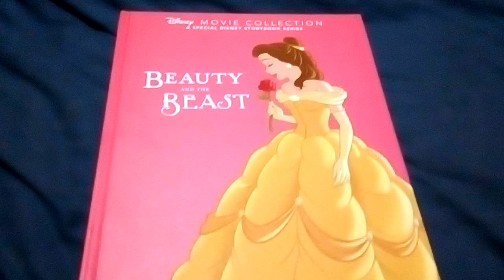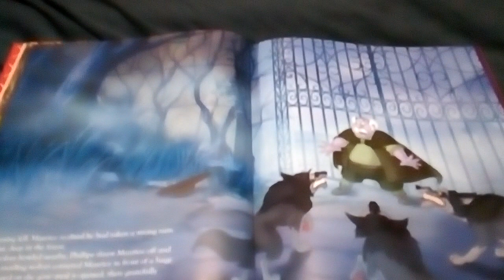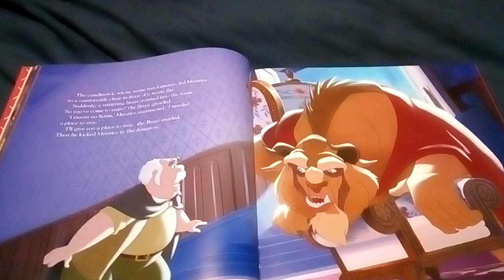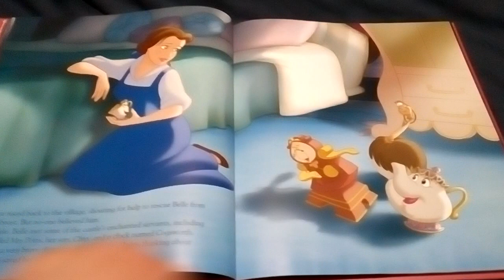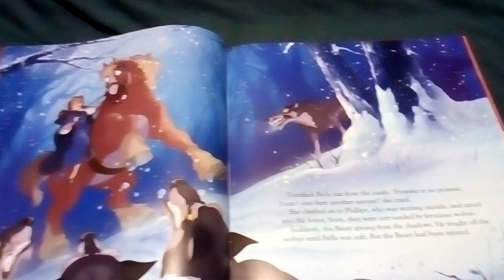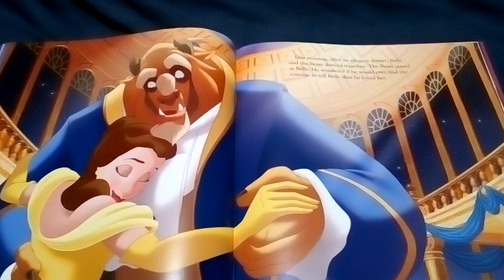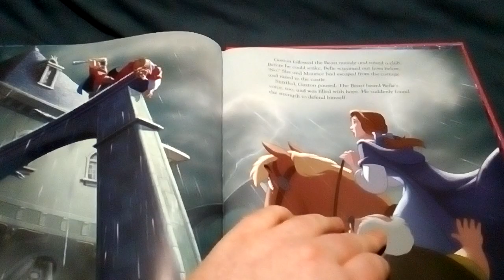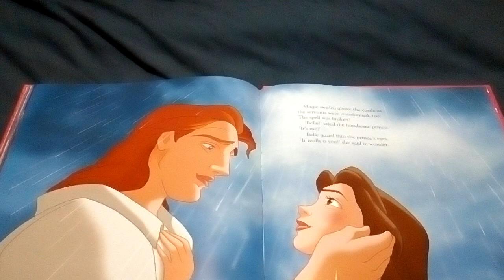Disney's Beauty And The Beast. Narrated By Chris Richardson (Me)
Sorry For The Inconvenience Everyone. I Was Unable To Do Another Narration Video. Because I Was Very Tired From Having Had No Sleep. Hope You Will Understand In A Compassionate Way.
Fun Fact: Adapting Beauty And The Beast As An Animated Feature Was A Huge Challenge For The Disney Team. Many Months Were Spent By A Artistic Team Based In London. But After An Initial Story Reel Was Completed. All Their Work Was Abandoned. The Story Did Not Work. The Oscar - Winning Songwriting Of Howard Ashman And Alan Menken. And Producer Don Hahn Remained On The Beauty And The Beast Project To Try Again. Don Hahn Brought Directors Kirk Wise And Gary Trousdale. Strong Story Men Who Had Never Directed An Animated Feature Before. To Set A Story Team To Work.
#1 What Do You Think Of This Story?
#2 Have You Ever Watched The Film Itself?
#3 Who's Your Favourite Character?
#4 What's Your Favourite Part Of The Story?
#5 What Are Your Exact Thoughts On Gaston?
#6 How Do You Describe Belle?
#7 Did You Ever Felt Terrified Of The Beast At First?